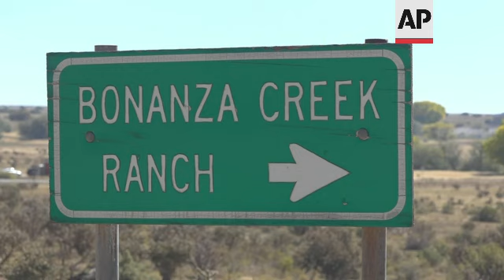Final goodbye: Recalling celebrities who died in 2021 - August to November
(7 Dec 2021) FINAL GOODBYE: RECALLING CELEBRITIES WHO DIED IN 2021 AUGUST - NOVEMBER
Stars from the world of arts and entertainment who died this year include actors Ed Asner, Christopher Plummer and George Segal; Bollywood star Dilip Kumar; Rolling Stones drummer Charlie Watts; theater songwriter Stephen Sondheim; rappers DMX and Biz Markie; and ZZ Top bassist Dusty Hill.
Here is a roll call of some influential entertainment figures who died in 2021 (August - November) (cause of death cited for younger people, if available):
August:
Nanci Griffith, 68. The Grammy-winning folk singer-songwriter from Texas whose literary songs like "Love at the Five and Dime" celebrated the South. Aug. 13.
Don Everly, 84. He was one-half of the pioneering Everly Brothers whose harmonizing country rock hits affected a generation of rock 'n' roll music. Aug. 21.
Charlie Watts, 80. The self-effacing Rolling Stones drummer who helped anchor one of rock's greatest rhythm sections and used his "day job" to support his enduring love of jazz. Aug. 24.
Ed Asner, 91. The burly and prolific character actor who became a star in middle age as the gruff but lovable newsman Lou Grant, first in the hit comedy "The Mary Tyler Moore Show" and later in the drama "Lou Grant." Aug. 29.
September:
Sarah Harding, 39. The singer, who was a member of the British pop group Girls Aloud, died of breast cancer. Sept. 5.
Jean-Paul Belmondo, 88. Star of the iconic French New Wave film "Breathless," whose crooked boxer's nose and rakish grin went on to make him one of the country's most recognizable leading men.  Sept. 6.
Michael K. Williams, 54. An actor who as the rogue robber of drug dealers Omar Little on "The Wire" created one of the most beloved and enduring characters in a prime era of television. Sept. 6. Drug overdose.
Willie Garson, 57. He played Stanford Blatch, Carrie Bradshaw's friend on TV's "Sex and the City" and its movie sequels. Sept. 21.
Roger Michell, 65. The British stage, television and film director whose movies include the indelibly popular romcom "Notting Hill." Sept. 22.
October:
James Michael Tyler, who played Gunther on Friends, died on October 24. He was 59.
Cinematographer Halyna Hutchins died at the age of 42 while working on the set of the Western film Rust, starring Alec Baldwin and Jensen Ackles. Baldwin had fired a prop gun that fatally wounded Hutchins and injured director Joel Souza.
November:
Dean Stockwell, the award-winning actor who was best known for playing Admiral "Al" Calavicci on the popular sci-fi series Quantum Leap, died on Nov. 7 from natural causes. He was 85.
Graeme Edge, drummer and founding member of the Moody Blues, died of cancer on Nov. 11
Stephen Sondheim, 91. The songwriter who reshaped the American musical theater in the second half of the 20th century with his intelligent, intricately rhymed lyrics, his use of evocative melodies and his willingness to tackle unusual subjects. Nov. 26.
Designer Virgil Abloh, a leading fashion executive hailed as the Karl Lagerfeld of his generation, died of cancer. He was 41. Nov. 28.